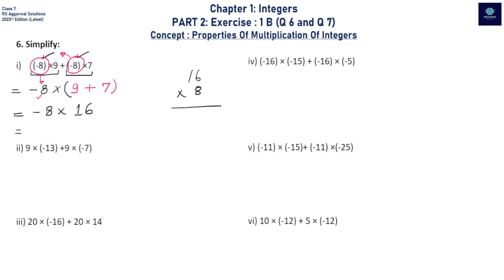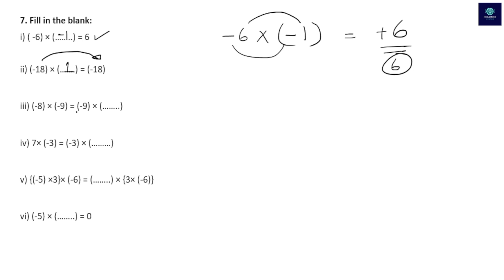Class 7 | Chapter 1 | Integers | Exercise 1 B | Q 6 and Q 7 | Part 2 | RS Aggarwal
Class / Grade : 7
Subject : Mathematics
Textbook : RS Aggarwal
Exercise : 1 B -  Q 6 and Q 7
Topic: Properties of Multiplication of Integers
Language : Hindi

In this video I have explained exercise 1 B  Q 6 and Q 7.

00:00 - Question no. 6
10:54 - Question no. 7

Equipments I am using to make the videos on this channel:
1. Wacom Pen Tablet to write on screen:
2. Asus Vivobook Laptop:
3. Jabra Headphones with mic:
Latest Edition of RS Aggarwal Mathematics Textbook ( 2023rd Edition | Publication Date : Jan 2023 )

1. Class 6 RS Aggarwal Mathematics Textbook(NEW):

2.  Class 7 RS Aggarwal Mathematics Textbook(NEW):

3. Class 8 RS Aggarwal Mathematics Textbook(NEW):
NCERT textbooks and Reference Textbook for Class 9:

Class 9 NCERT Maths Textbook:

Class 9 Reference books / Question Bank for Mathematics:
1. RD Sharma with MCQs 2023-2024 (NEW)

2. RS Aggarwal 6th Edition | Publication Date : January 2023 ( NEW )

Class 7 Maths Chapter 1 Integers ex  1B  Q 6
Class 7 Maths Chapter 1 Integers ex  1B  Q 7
Class 7 Maths Chapter 1 Integers ex  1B  Q 6 Q 7
Class 7 Multiplication of Integers
Class 7 rs aggarwal  book chapter 1